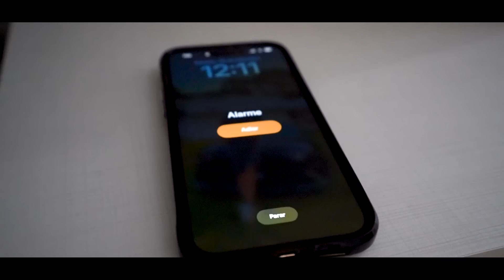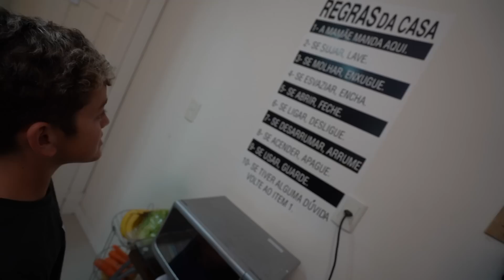REAÇÃO DO BOCA DE TRAIRA AO VER MINHA CASA